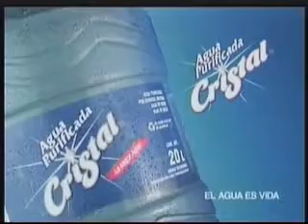REGRESAN LOS OLMECAS AL CIPEBA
Después de 8 años de ausencia, no sólo de los Olmecas de Tabasco, sino de la liga en si
regresa a la actividad del circuito basquetbolero más importante del Sureste mexicano, con la participación de 8 equipos, entre ellos los dos de Tabasco, Olmecas y la Sección 14 de Ciudad Pemex, Macuspana